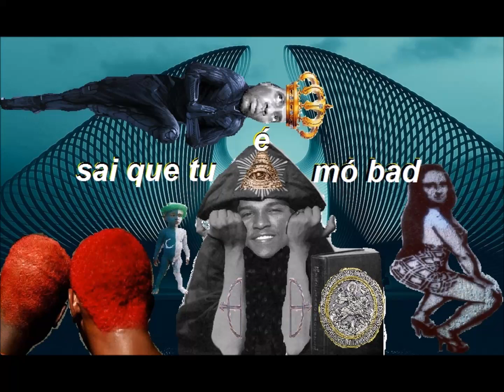Jeza da Pedra - Sai Que Tu É Mó Bad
Produzido por Jeza da Pedra + Juan Peçanha
Gravado e mixado por Juan Peçanha
Masterização por Cairê Rego

SAI QUE TU É MÓ BAD
sasquati safado / tudo clã do batman
pertubando o bonde ratiou minha hashtag
BBB palmeado / psicopiriguete
rodou na wikipedi
PM minha virilha (sai que tu é mó bad)
mychelly luz de led (sai que tu é mó bad)
rivotril propaganda / peido no teu ipad
perdeu teu mr cat (sai que tu é mó bad)
quebrô minha UNIMED
morgô minha lua cheia
os cria na cadeia
um salve pra eritreia
meu neutrox azul
te salvo uma maconha
velório de loló
shitaki emancipado
mais mídia q a ivete
com noiz tu não se mete
tu gourmetiza o meu croquete
mais jiban q a UPP
curtindo uma alcione
lendo o salmo 91
fugido dos 71
roubar mais que o itaú
laranjando a tua bike
brochei teu pau de selfie
teu cotovelo fede
tua escova é mequetrefe
mais plástica que a gretchi
rodou rodrigo bethlem
malafaia canal 7
estado narcolekso
instagrou o meu complexo
viralizado no jiraya
sai pra lá seu cu de glúten
pagofunk iluminati
viajando no iate
submarino amarelo
de sukini com a miss laje
não tomo suco de caixinha
nem misturo leite com manga
nem reaça nem petralha
nem florbela nem espanca
pela espada de são jorge
tenho pressa não critério
7 horas na UPA, deus do céu!
sai q tu é mó bad!